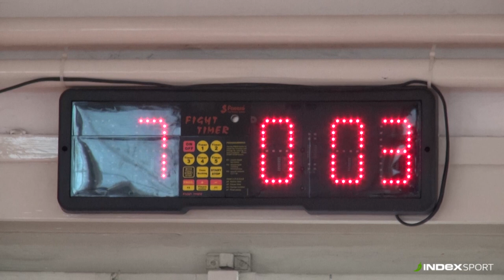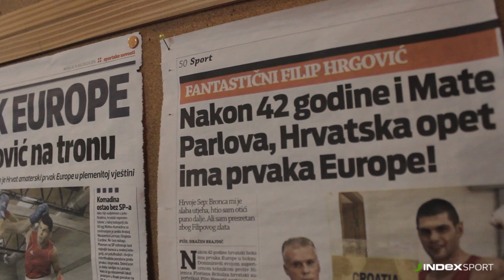Hrvati u Riju: Boksač Filip Hrgović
INDEX SPORT pokrenuo je projekt "Hrvati u Riju". U petom od šest video specijala upoznajte hrvatskog boksača Filipa Hrgovića.

Autor projekta "Hrvati u Riju": Dario Dalmacija
Snimatelji: Sanja Padjen, Dario Dalmacija
Obrada slike i zvuka: Mislav Šćukanec Rezniček
Posebne zahvale: Dea Redžić, Filip Fortuna
Produkcija: Index.hr, 2016.